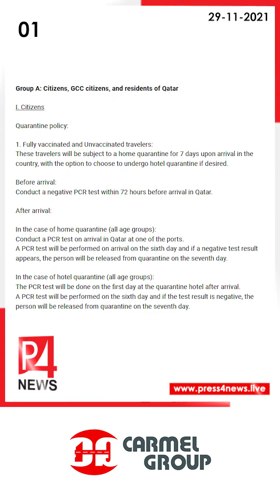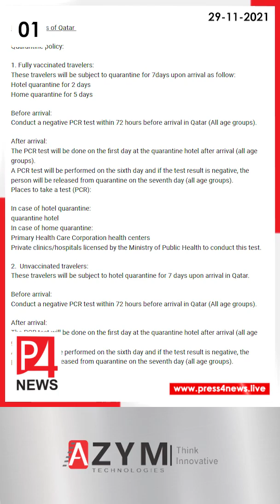Doha Today | 29-11-2021 | Qatar Malayalam News | ഖത്തർ വാർത്തകൾ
- യാത്രാ നയം വീണ്ടും പുതുക്കി ഖത്തര്‍

- ഖത്തറില്‍ ഒമിക്രോണ്‍ കണ്ടെത്തിയിട്ടില്ലെന്ന് ആരോഗ്യ മന്ത്രാലയം

- ഖത്തറിലെ കമ്പനികളില്‍ ജീവനക്കാരുടെ ആവശ്യകത കുതിച്ചുയരുന്നു

- കത്താറ ഉരു പ്രദര്‍ശന മേള നാളെ മുതല്‍